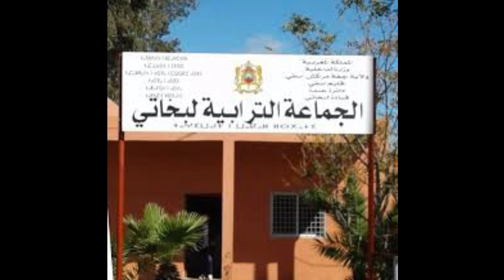مباراة توظيف في الجماعات الترابية:جماعة لبخاتي تعلن مباراة توظيف#تاريخ_الترشيح#طريقة_ايداع_الملف#لك